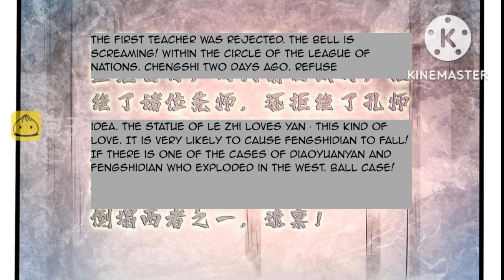Library of Heavenly (2022) Episode 241 || Explained in Hindi